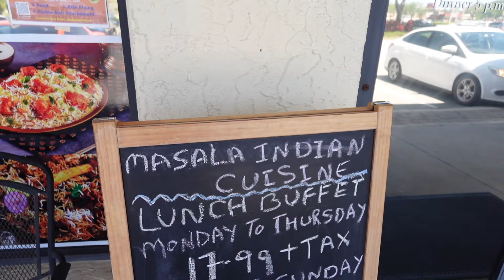TRYING INDIAN FOOD FOR THE FIRST TIME!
If you're a foodie, then you don't want to miss this video where we try Indian food for the first time! In this video we visit Masala cuisine in Jacksonville, Florida. This restaurant is said to have some the best authentic Indian food in all of North Florida. Join us on this culinary adventure as we explore the vibrant and mouthwatering dishes of Indian cuisine.

We tried a variety of foods including vegetable samosa which are these crispy and golden fried pastries that  are filled with a savory mixture of potatoes, peas, and spices. They were served with tamarind chutney and mint chutney. We also had halal lamb chops, naan, chicken, chicken biryani, Bhendi Dopiaia, Saag Aloo, chicken tikka masala,  chicken curry, gulab jamun, gajar  halwa,  mango mousse,  gobi Manchurian, mango lassi, and much more. This was an unforgettable experience, we enjoyed the vibrant  flavors.

Special thanks to the owner of Masala Cuisine located at 9825, San Jose blvd #6, Jacksonville, FL - 32257